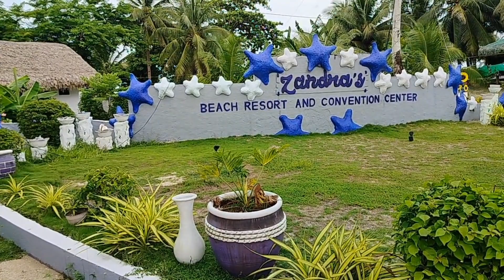WALA NG BAGYO PASYAL MUNA